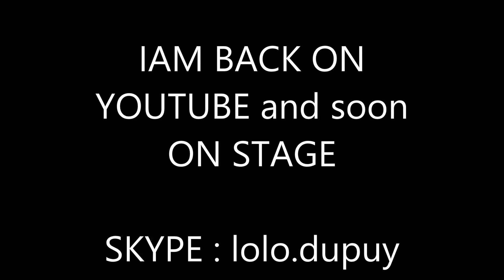BACK ON YOUTUBE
On contest prep (3 weeks out actualy)
sell videos
cam shows €€€€

Skype : lolo.dupuy

ADD ME IF YOU AE TRUE BODYBUILDERS LOVERS  ( TRUE MEANS OFF SEASON TOO ;P)

hugs